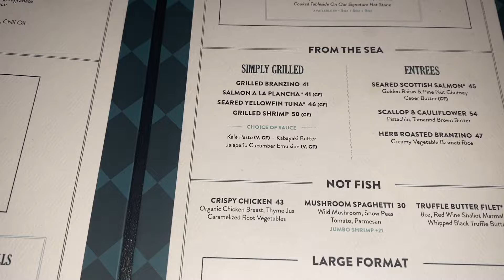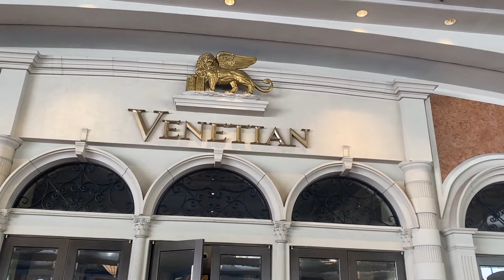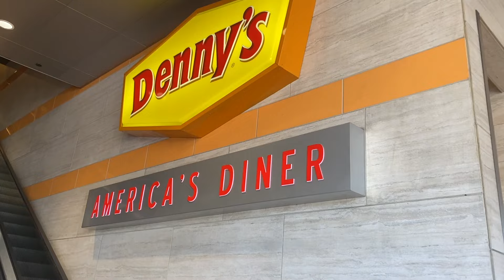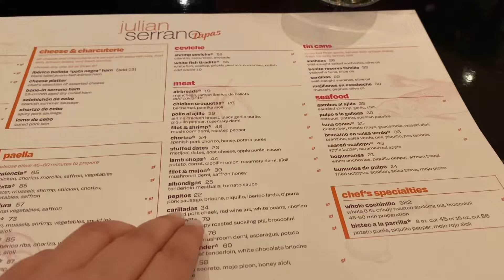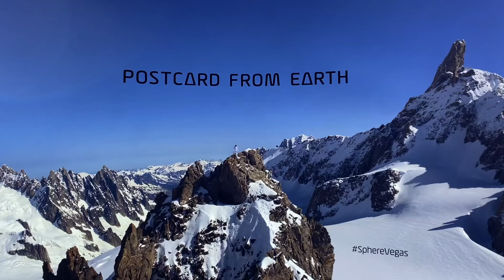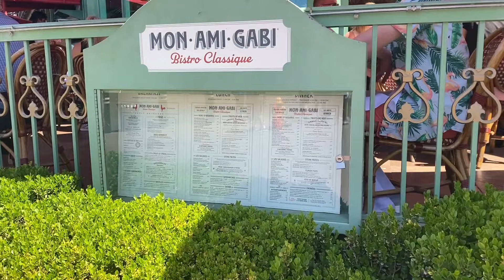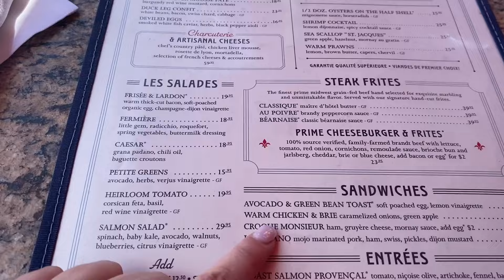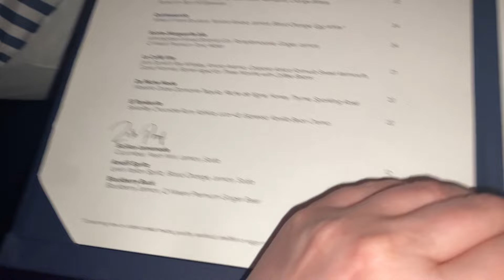LAS VEGAS VLOG part 2// Venetian Gondolas, Bellagio Conservatory, Sphere Show & Fine Dining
Welcome back to Part 2 of my Las Vegas vlog! 🌟 Join me as we explore the Venetian's gondola rides, the stunning Bellagio Conservatory and fountain show, and the captivating Sphere Show. 🎡✨ We'll also visit the adorable flamingos at the Flamingo Hotel and enjoy delicious meals at top-notch restaurants like Catch, Julian Serrano Tapas, Mon Ami Gabi, and Cathedrale. For a taste of American dining, we also stopped by Danny’s. Experience the ultimate blend of luxury, adventures, and entertainment that only Vegas can provide!

LAS VEGAS VLOG part 2